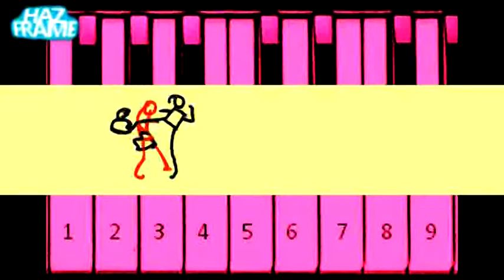Play the Mortal Kombat Theme - Interactive Synth Keyboard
Made a video that let's you play the Mortal Kombat Theme with the synth sounds I recorded. follow the instructions provided in the annotations.

by
HAZFRAME

Mortal Kombat Theme Keys/Guitar How to survive a gnome attack